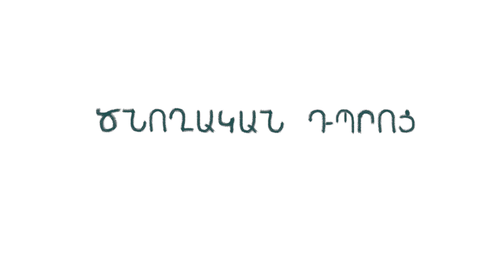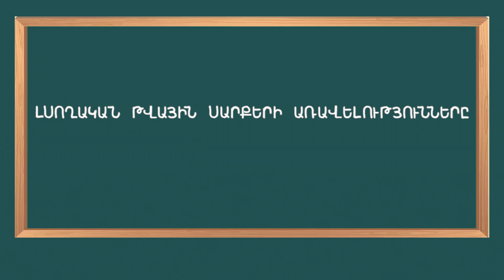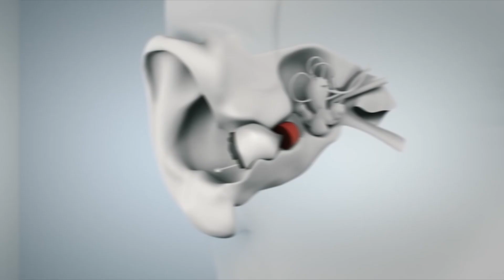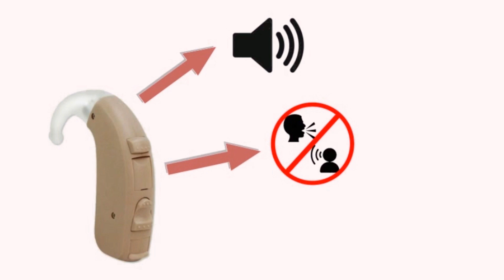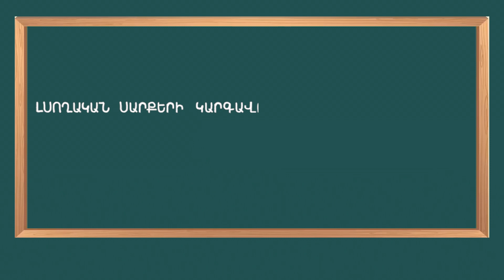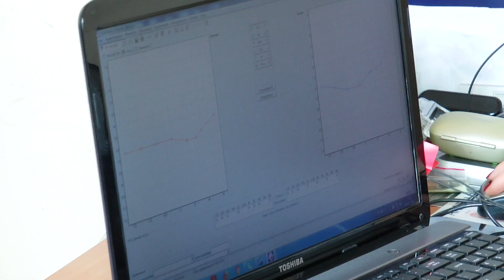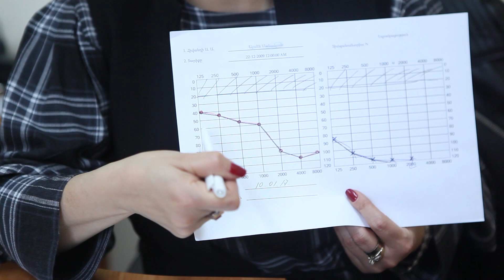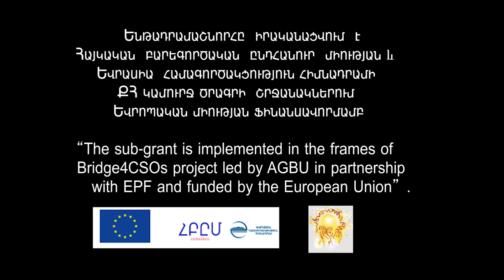Ծնողական դպրոց. դաս 4 Թվային սարքեր, դրանց ընտրությունը, կարգավորումն ու արդյունավետության երաշխիքը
Թվային լսողական սարքեր, դրանց ընտրությունը, կարգավորումն ու արդյունավետության երաշխիքը
Լուսինե Բաբայան- աուդիոլոգ
Կարինե Հարությունյան -  հեղինակ եւ վարող